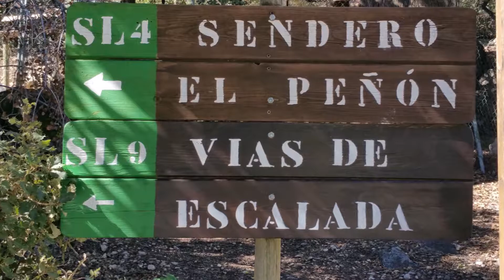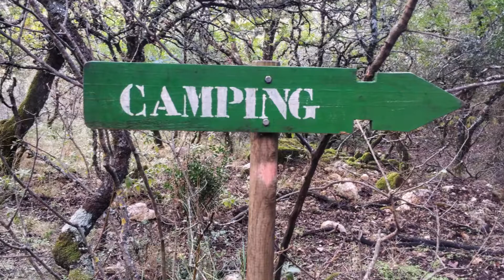Ruta Peñón de Algámitas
Reportaje fotográfico realizado en la ruta montañera Peñón de Algámitas por SL-4 y SL-6